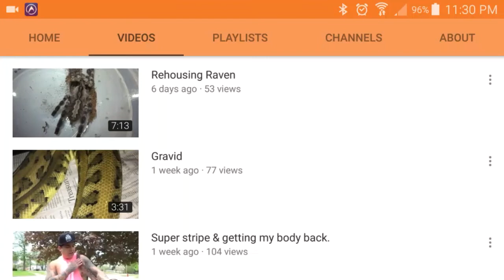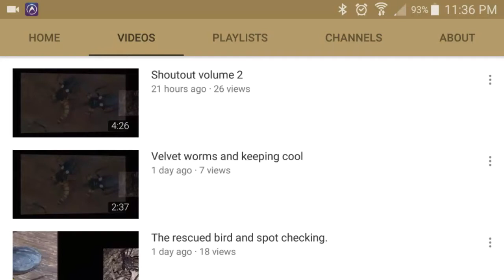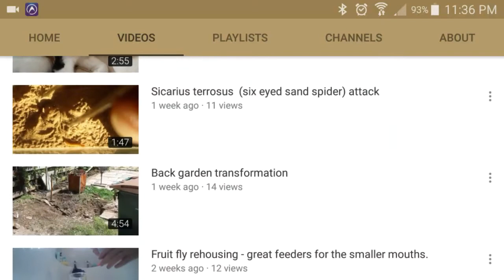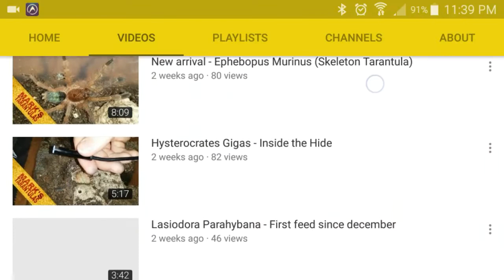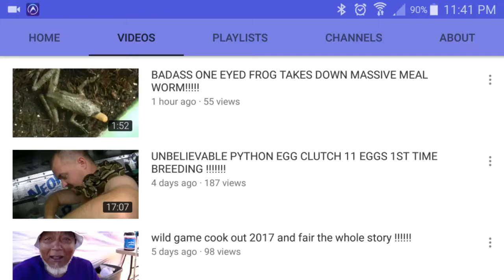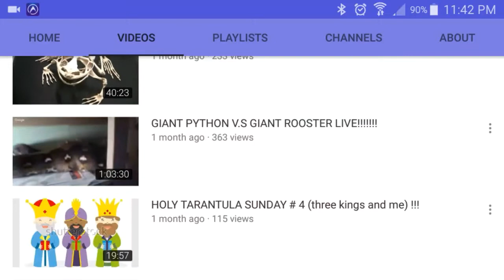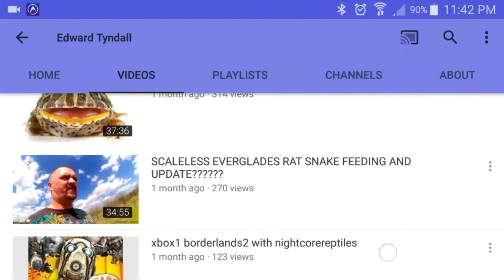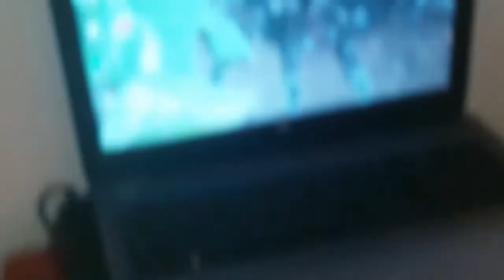Shout outs 😲😲 plus rehousing of huntsman spider / Sparassidae sp Indonesia & tarantula feedings 😀